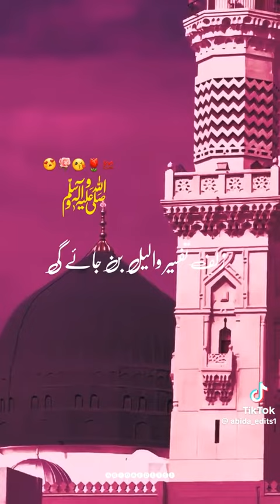February 19, 2024